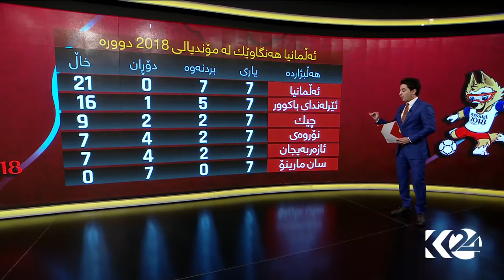ئينفۆگرافيك.. شه‌ش هه‌ڵبژارده‌ گه‌يشتنيان به‌مۆنديالى 2018 مسۆگه‌ركردووه‌